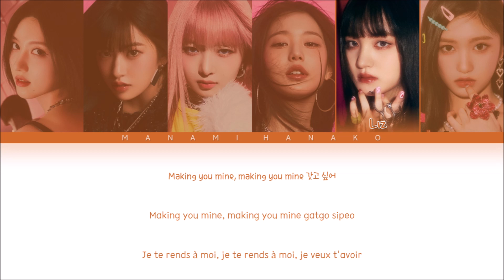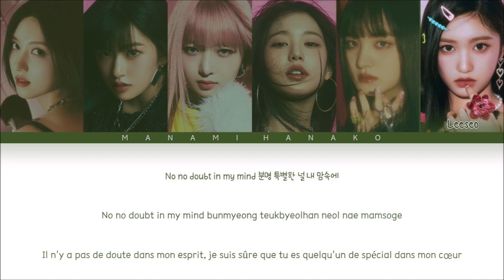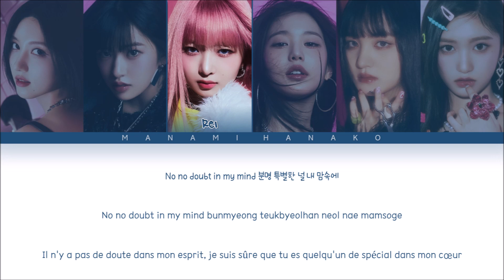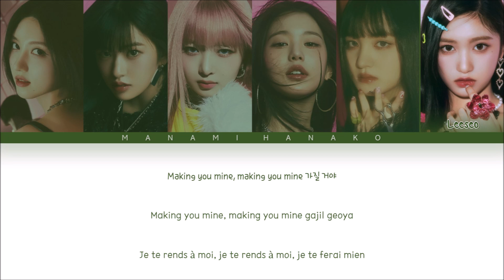{VOSTFR} IVE (아이브) - 'MINE' (Color Coded Lyrics Français/Rom/Han/가사)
• Artist: IVE
• 아티스트: 아이브
• Song♫: MINE
• Album: I'VE IVE
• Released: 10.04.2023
• Members: Gaeul, Yujin, Rei, Wonyoung, Liz, Leeseo
• 멤버들: 가을, 유진, 레이, 원영, 리즈, 이서